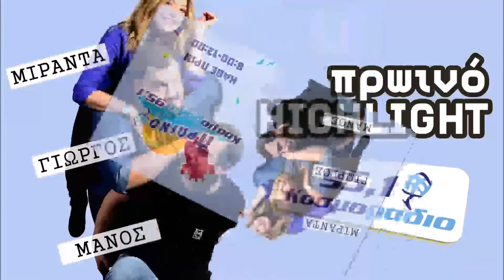ΠΡΩΙΝΟ ΣΤΟ ΚΟΣΜΟΡΑΔΙΟ ΑΚΟΥΣΤΕ...ΜΑΓΕΙΡΙΤΣΑ ΚΑΙ ΤΟΝ ΙΟΥΝΙΟ!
ΠΡΩΙΝΟ ΣΤΟ ΚΟΣΜΟΡΑΔΙΟ 95,1 ΜΕ ΤΟΝ ΜΑΝΟ ΤΗΝ ΜΙΡΑΝΤΑ ΚΑΙ ΤΟΝ ΓΙΩΡΓΟ !
ΚΑΘΕ ΠΡΩΙ ΔΕΥΤΕΡΑ ΜΕ ΠΑΡΑΣΚΕΥΗ 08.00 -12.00 !
ΚΟΣΜΟΡΑΔΙΟ 95,1 ΑΝΕΒΑΙΝΟΥΜΕ ΜΑΖΙ!